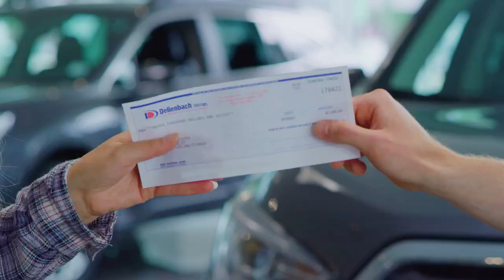Dellenbach Subaru Trade Up (2021)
Dellenbach Subaru Trade Up TV ad (2021)